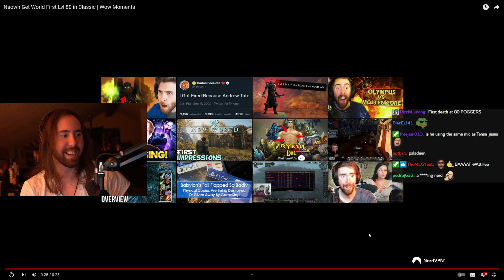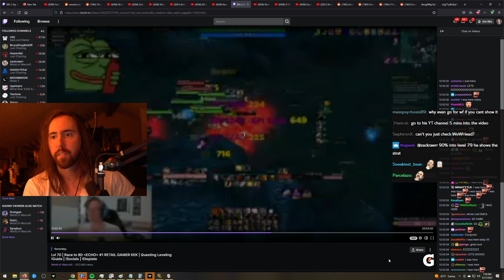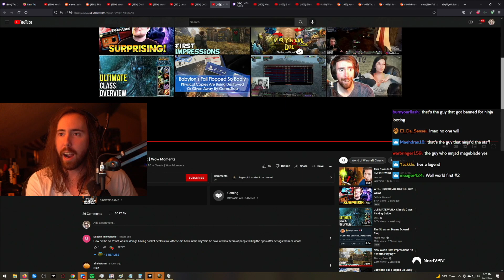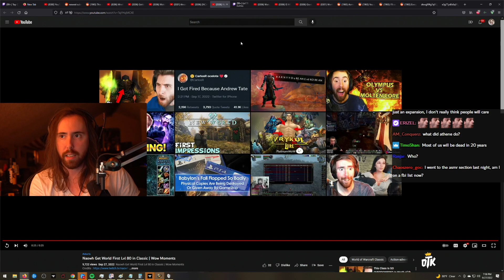World First Level 80 in Classic WoW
How an old WoW glitch helped this streamer achieve the World First Level 80  in Wrath of the Lich King Classic